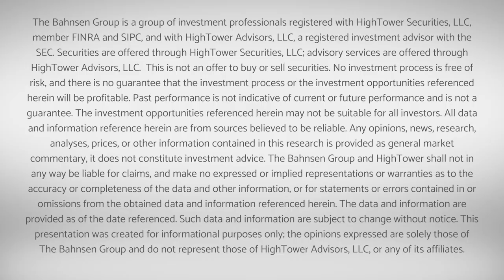Dividend Cafe - Inflation Station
Jump on into the Dividend Cafe, and may our investigation of the state of the nation when it comes to inflation bring some revelation about the Fed’s imagination in matters of monetary administration as we pursue our goal of wealth creation.

00:00 Intro
02:07 Why Revisit Inflation?
05:15 Monetary Policy and Inflation
12:14 The Cause of Current Inflation
19:46 The Fed Isn't the Cure
25:32 What Does This Mean For Investors
28:26 Conclusion